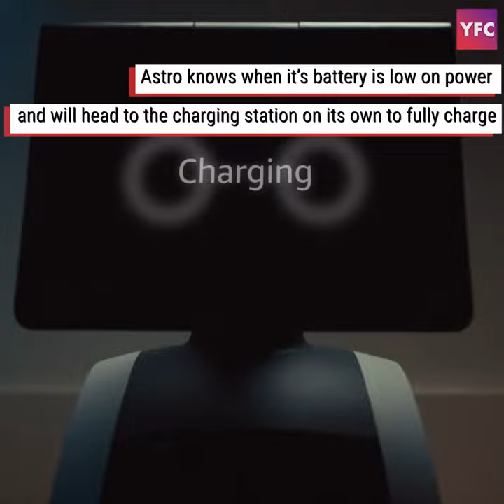This robot from Amazon monitors your home and follows you around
Friendly Amazon bot for your home. Astro is an Amazon robot that monitors your home when no one is around. An app provides a live view of the house. Astro can also follow its operator around acting as a personal assistant. And help with tasks like providing reminders, playing music, and more. On-board sensors help Astro maneuver and avoid obstacles. Astro knows when its battery is low on power and will head to the charging station on its own to fully charge. Amazon Astro has an introductory price of $999.99 but you can purchase by invitation only

Autoblog may receive a share from purchases made via links on this page. Pricing and availability are subject to change.